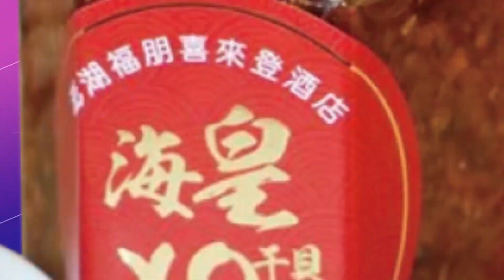【每日必看】蔣萬安稱見過宋美齡 復出起手式?周玉蔻:24小時拿出證據 20221008@中天新聞CtiNews